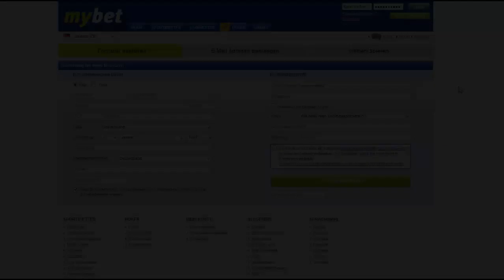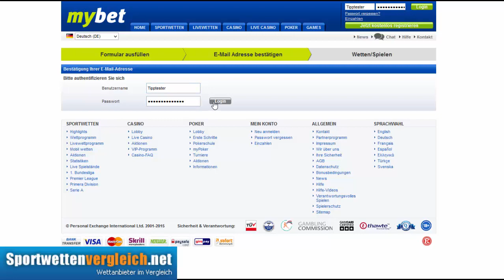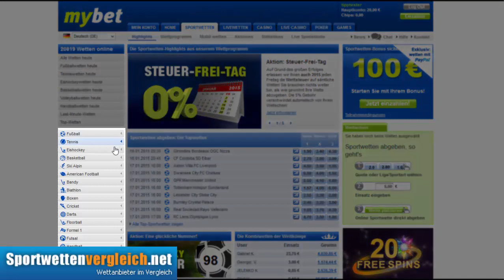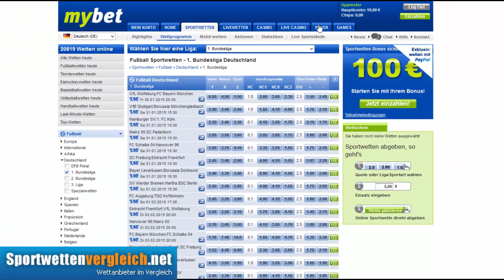Mybet Bonus einlösen - so geht es! (Erklärung)